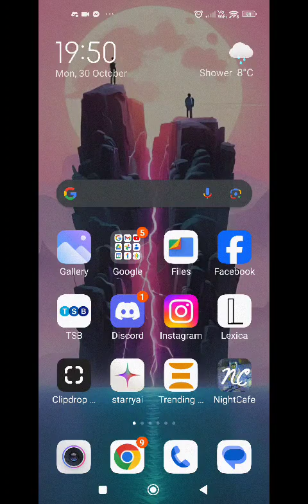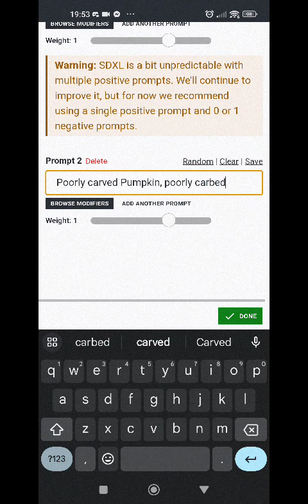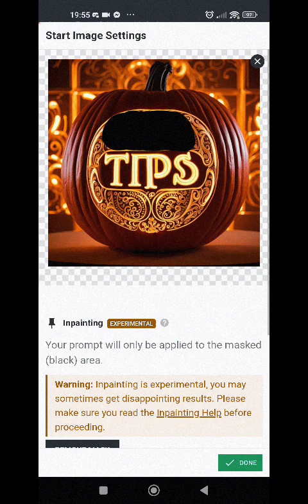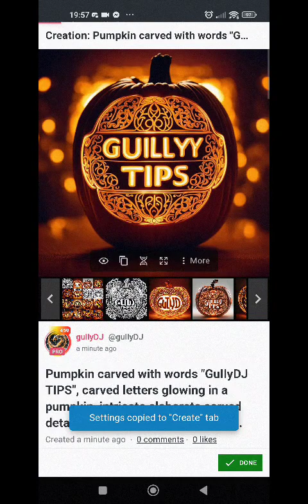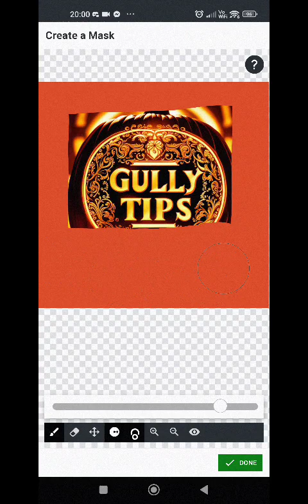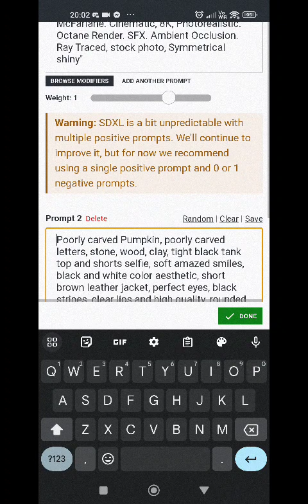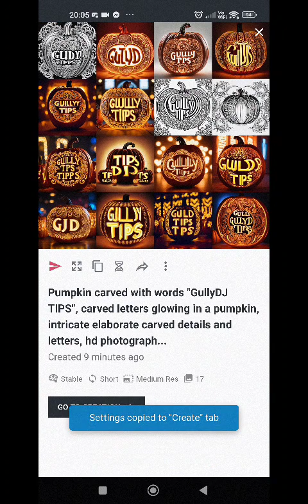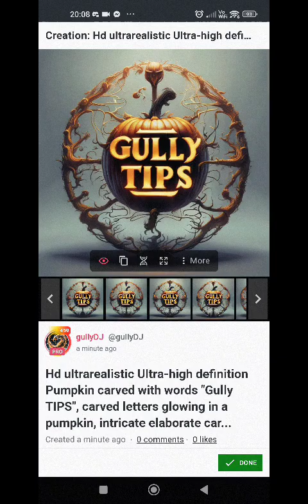inpainting on Nightcafe Creator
a video how to use inpainting and evolving to make nice creations on NightCafe.
the process would work on most AI platforms I just like using Nightcafe.